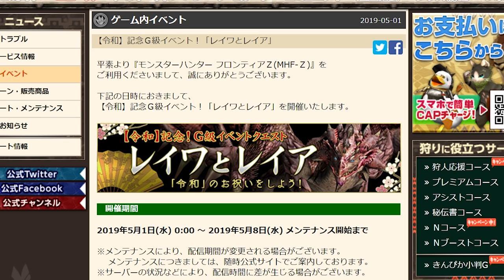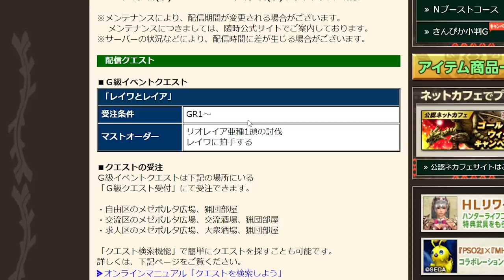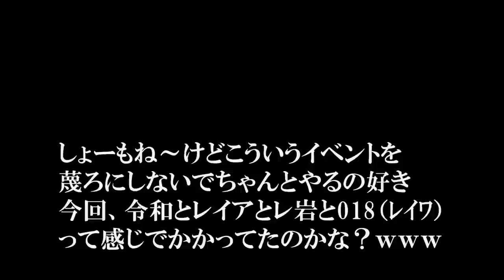【MHF-ZZ】令和記念イベント！「レイワとレイア」とさらにレ〇？ｗｗｗ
☆イヤホン、ヘッドホン

☆キーボード、マウス、コントローラー
RAZER/Orbweaver Chroma
Microsoft/Xbox Elite Wireless Controller